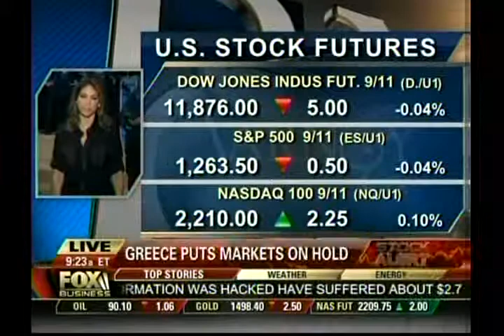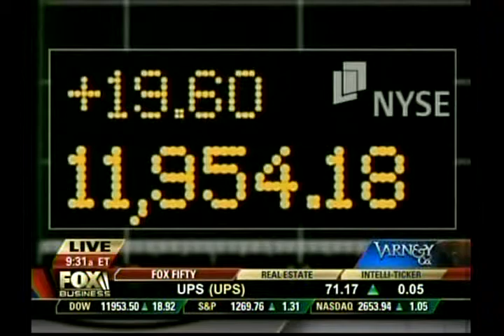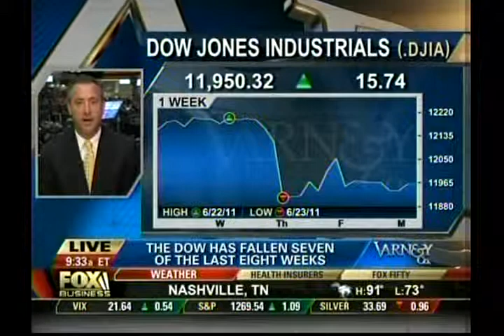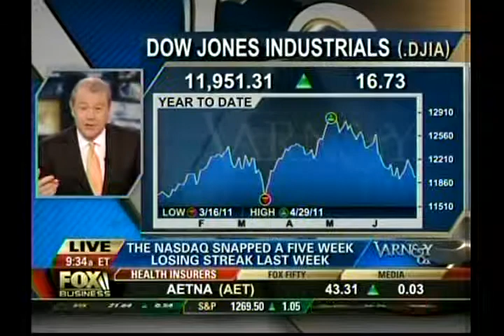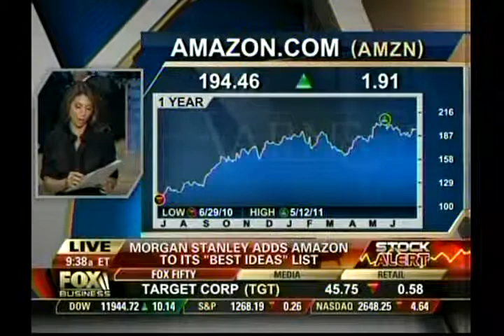Tanya Marchiol is part of the "Company" for Varney & Co